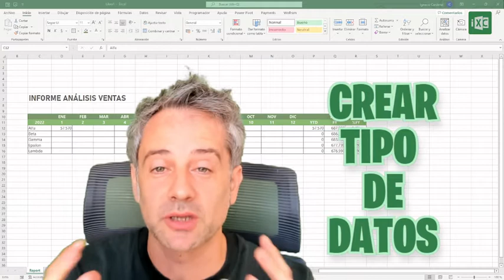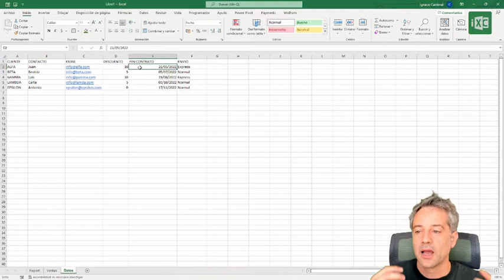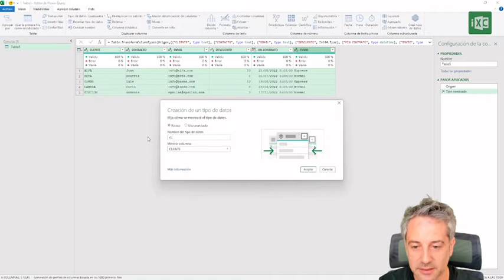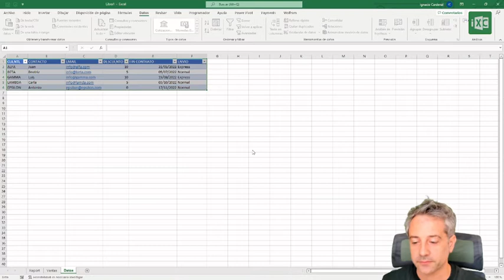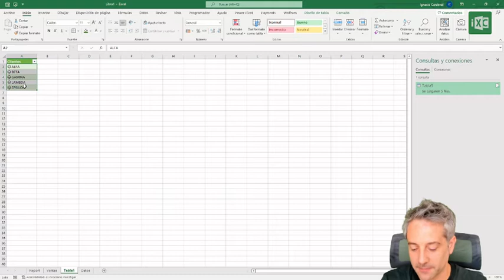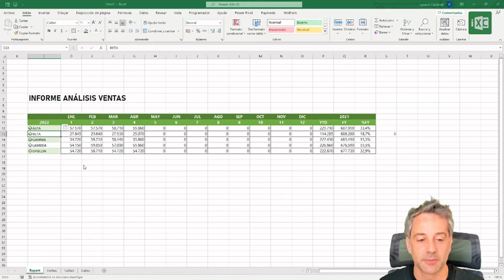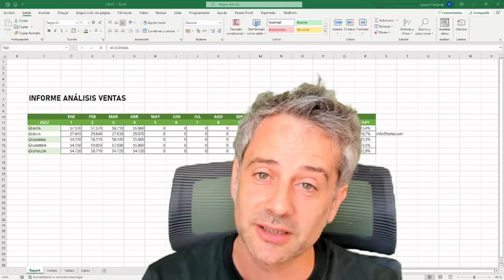CREAR TIPO DE DATOS EN EXCEL CON POWERQUERY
Crea tus propios tipos de datos en Excel para enriquecer tus cuadros de mando pudiendo mostrar información contextual fácilmente.

Si quieres descargar el Excel del video, puedes hacerlo en nuestra web